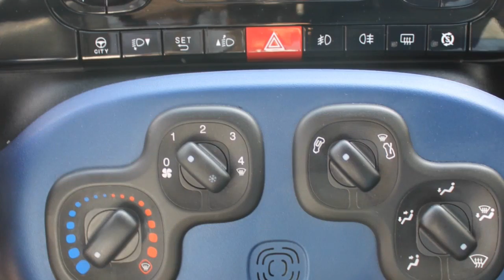Fiat Panda 0.9 TWINAIR LOUNGE